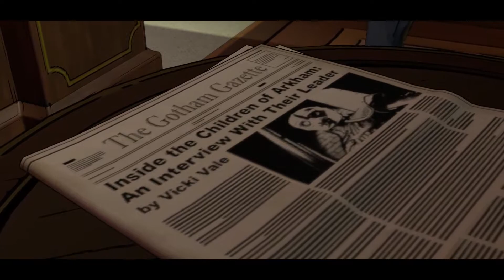Batman - The TellTale Series #16 - Harveys erster Ausraster - Let's Play Batman TellTale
Mein Mikrofon